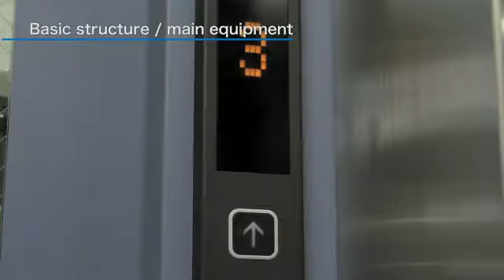Rope Elevator with machine room control system